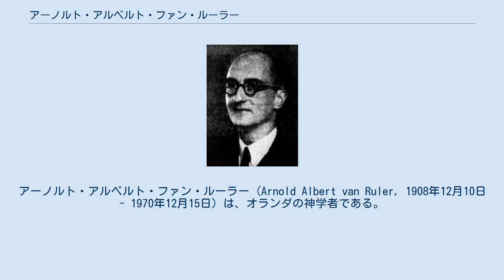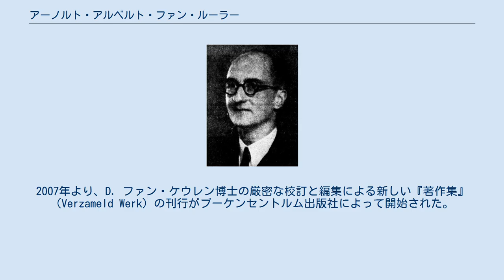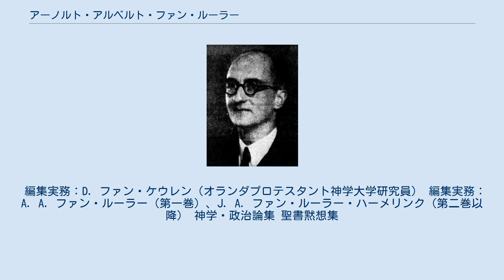アーノルト・アルベルト・ファン・ルーラー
アーノルト・アルベルト・ファン・ルーラー (Arnold Albert van Ruler, 1908年12月10日 - 1970年12月15日) は、オランダの神学者である。
ファン・ルーラーは、教会の牧師として働いた後、1947年よりユトレヒト大学のオランダ改革派教会担当教授になった。
 ファン・ルーラーはアペルドールンに生まれた。
中等教育を受けた後、フローニンゲン大学で神学を学んだ。
 1933年に大学を卒業した後、クバート（フリースラント州）の教会の牧師になった。
1940年にはヒルヴァーサムの改革派教会の牧師になった。
第二次世界大戦後の1947年、神学博士号を取得した。
学位論文のタイトルは『律法の成就』であった。
それは、神の国に関する研究書である。
 1947年に、ユトレヒト大学のオランダ改革派教会担当教授に任命された。
主な担当教科は教義学とキリスト教倫理であった。
 ファン・ルーラーは、オランダ改革派教会の発展に大いに寄与した。
1951年に施行されたオランダ改革派教会の新しい教会規程の改定作業に取り組んだ。
この新しい教会規程には、すべてにおいてファン・ルーラーの影響が行きわたっている。
この教会規程は、戒規に基づく教会訓練を原理的に可能なものにした。
 ファン・ルーラーは、第二次大戦後、ヘンドリクス・ベルコフやヤン・ブスケスらと同じように、社会制度や国家体制の問題に直接関与した。
ただし、ベルコフらとは異なり、セオクラシー（神政政治）の確固たる支持者であり続けた。
 日常生活ということもまた、ファン・ルーラーの関心事であった。
書斎に閉じこもるような人ではなかった。
ファン・ルーラーは、この世界には罪や苦しみがあることを知っていたが、それにもかかわらず、創造や地上の生に対して高い評価を持っていた。
ファン・ルーラーの出版物には、祭りや喜びという言葉が多く用いられている。
 サッカーの偉大なる愛好家という面も持っていた。
日曜日の午後は、自ら説教を行う夕方の礼拝とユトレヒトのハルヘンワート（サッカー場）とを往復した。
サッカー観戦を大いに楽しむことができた人である。
 とにかく非常に目立つ人物であった。
メディアにも定期的に姿を現した。
25年もの間、AVROというラジオ局の朝の礼拝番組に出演し続けた。
また、たくさんの書物を出版した。
 生涯の最後の年には、教会の行方に対する懸念を表明した。
この懸念は、ファン・ルーラーも関与して1973年に出版された証言書の序文で表明された。
ただし、ファン・ルーラー自身はこの証言書が出版される頃には死去していたので、彼の妻がC.G.ファン・ニフトリク教授らと共に署名に加わった。
この証言書は、教会と説教はあまりにも多く政治と社会的諸関連の中へと埋没してしまわないほうがよいと警告している。
福音は政治ではない。
むしろ福音は、他なる世界を見つめる視点を与える救済使信である。
福音の中心にあるのは、神との和解なのである。
 ファン・ルーラーは、1970年12月15日、心筋梗塞で突然亡くなった。
62歳。
彼の墓はユトレヒトにある。
 著書は多数ある。
1969年-73年には、第一巻を除くすべてが妻の手によって編集された『神学論文集』（Theologisch werk）全六巻がG. F. カレンバッハ出版社から刊行された。
2007年より、D. ファン・ケウレン博士の厳密な校訂と編集による新しい『著作集』（Verzameld Werk）の刊行がブーケンセントルム出版社によって開始された。
 ^ 1965年ごろ、教会も社会的抵抗運動に参加した。
教会は「革命の神学」をその最も重要な代表者であるG.H. テル・シェヘット（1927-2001年）と共に展開した。
テル・シェヘットは、確信的な「バルト主義者」であったが、バルト神学をマルクス主義的な意味で解釈するよう限定していた。
正統主義者らは反応した！ファン・ニフトリク、ファン・イッターソン、アールダースは証言書を提出し、多数の同意を得ることができた。
それは、特に政治的説教というものに向けられた非難であった。
 編集実務：D. ファン・ケウレン（オランダプロテスタント神学大学研究員） 編集実務：A. A. ファン・ルーラー（第一巻）、J. A. ファン・ルーラー・ハーメリンク（第二巻以降） 神学・政治論集 聖書...